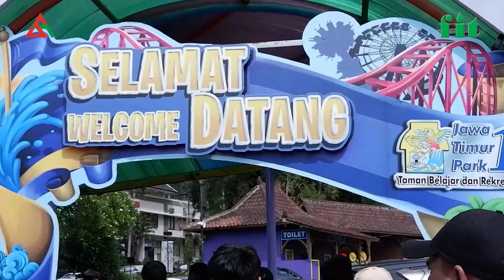ANNUAL GATHERING BERTAMASYA BERSAMA DI JATIMPARK & MUSEUM ANGKUT - DAY 1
20 Juli 2023

Hari pertama Annual Gathering FIT BSA, menuju ke kota Batu berwisata di Jatim Park 1 dan berlanjut ke Museum Angkut. Berakhir di Royal Orchids Garden Hotel untuk memulai acara inti yaitu pemberian penghargaan kepada karyawan FIT BSA. Berbagi petualangan dan kegembiraan dalam perjalanan bersama yang tak terlupakan.